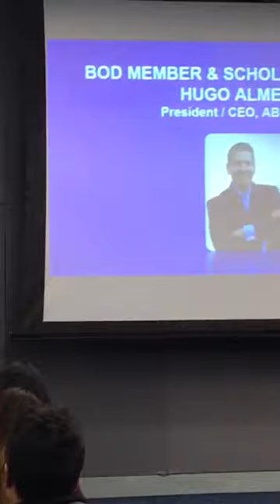Hugo speaks at the 2018 JUVE Scholarship Award Ceremony and shares his 3 Life Lesson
NEW YORK, NY - December 13, 2018 - Hugo Almeida shares his "Three Life Lessons" with the 2018 JUVE Scholarship Award Recipients at the Juventud Ecuatoriana Ceremony hosted at Emblem Health headquarters in New York City.
Congratulations to all on such an amazing accomplishment.